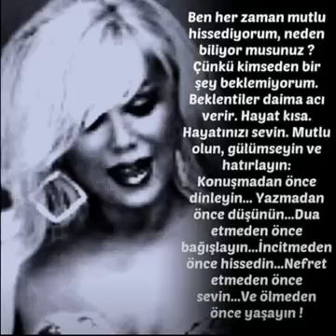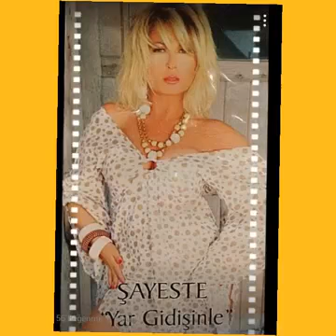Şayeste Çankaya YANAYIM..SANAT Dünyasının Çankayası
Sanat Dünyasının Çankayası
Şayeste Çankaya&Yanayım Yanayım
Çetinkaya menajerlik